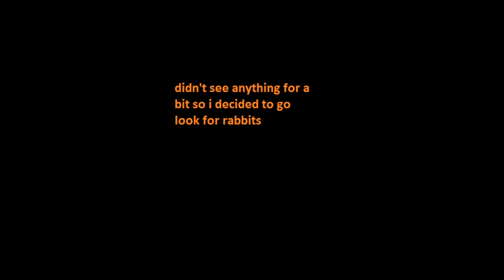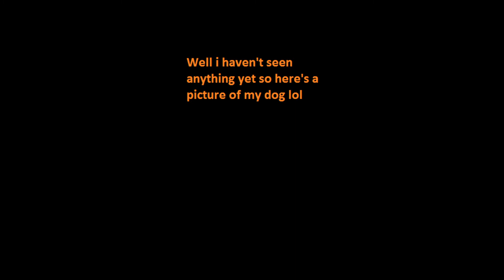squirrel hunt in the snow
went squirrel hunting early in the morning.